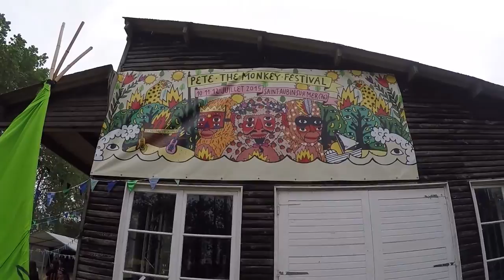Pete The Monkey 2015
Retour en vidéo sur le Pete The Monkey Festival qui a eu lieu les 10-11-12 juillet 2015 à Saint-Aubin-sur-Mer (76).